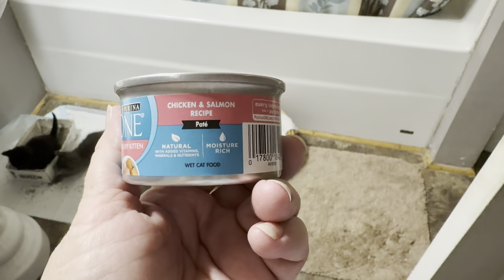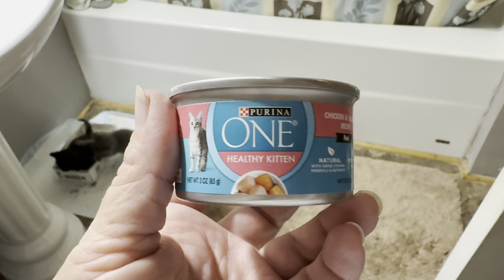Update on Maude & Madea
Rescue kittens Maude & Made

Amazon wish list
Watch for our regular scheduled live streams on Tuesday at 11am central and Friday nights at 7pm.

If you would like to send us a note, advice or correspondence please send to:
Stringfield Ridge Farm